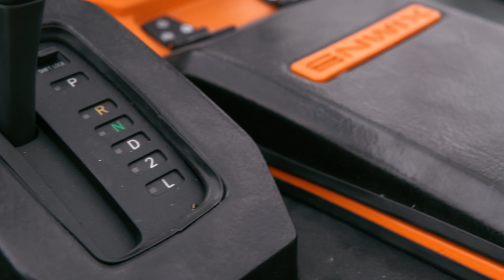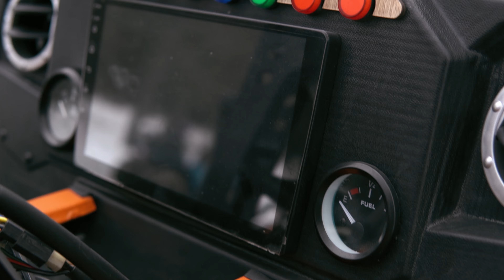Обзор на ОБНОВЛЁННЫЙ ENWIX STANDARD! БОЛЬШИЕ ИЗМЕНЕНИЯ В ВЕЗДЕХОДЕ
Обзор на обновлённый ENWIX STANDARD и большие изменения в вездеходе вы увидите в этом ролике.